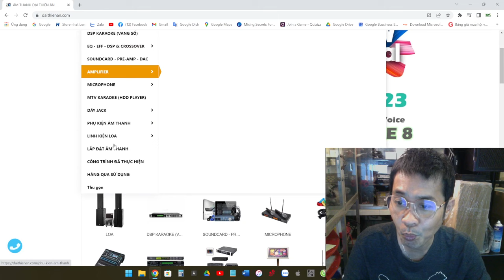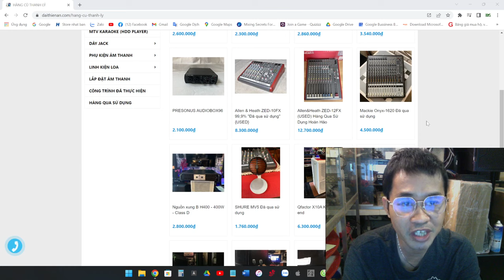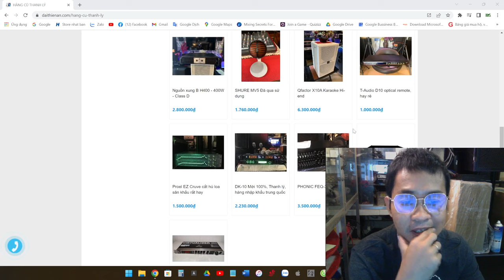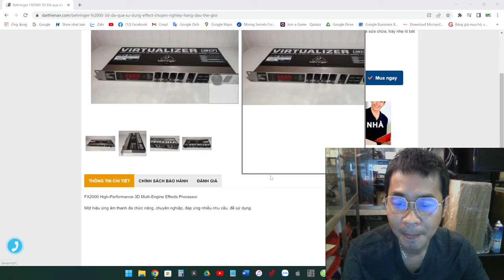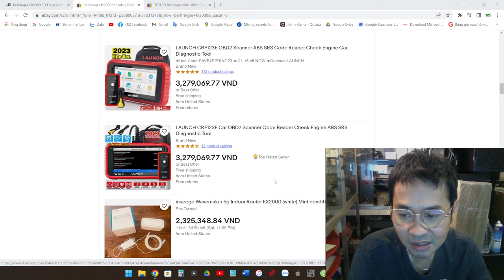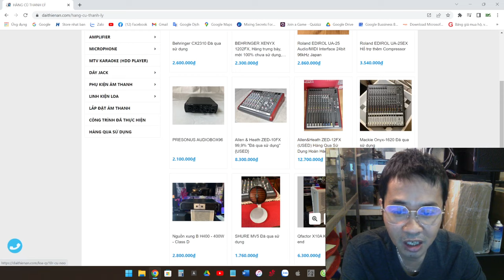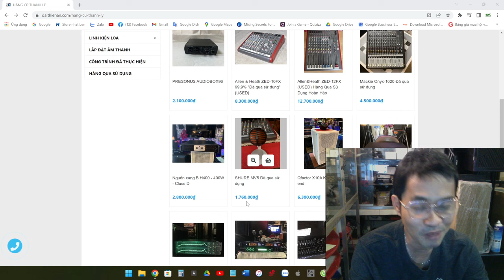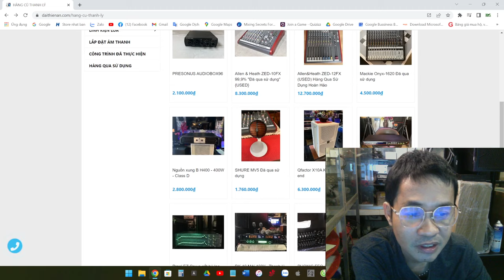Hàng đã qua sử dụng, mackie 4.5tr - Vang chỉ 1tr- tại